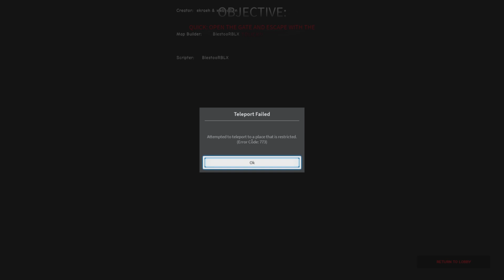Roblox - Carvnil Experience